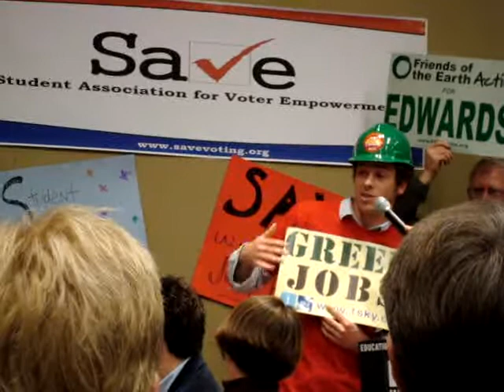John Edwards Townhall meeting in SC (Part 4)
John Edwards answers questions in a Townhall meeting at the Columbia Metropolitan Convention Center in Columbia South Carolina the day before the South Carolina Democratic Primary.